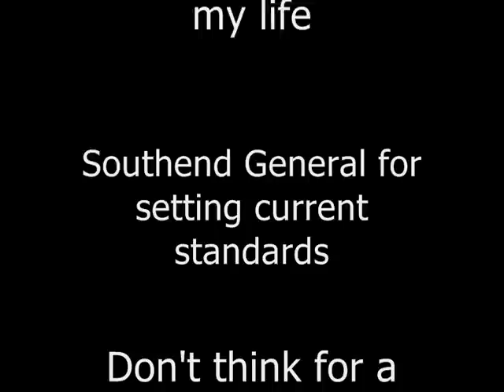Strange Corner S2 EP2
Another tale from my weird life. Enjoy.